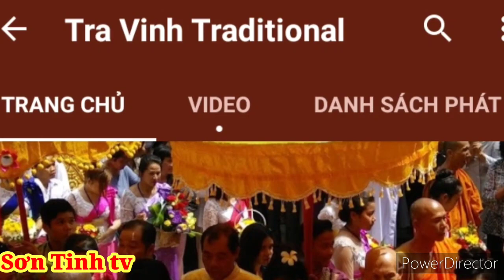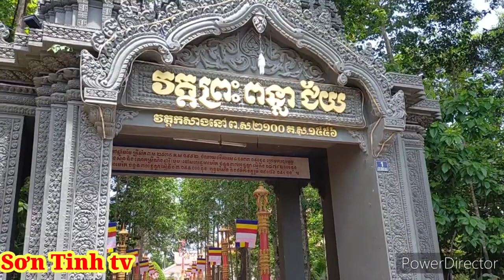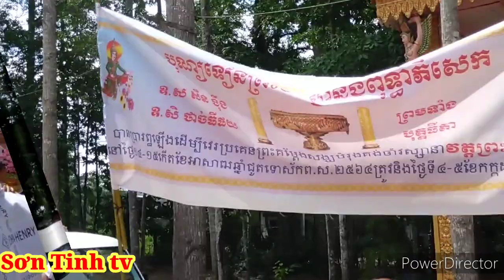Chùa Bình La Miền Tây / Lễ Dâng Cây Đèn Cầy Mùa An Cư Kết Hạ/Cùng Tra Vinh Traditinal/ Sơn Tinh tv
Chùa bình la lễ dâng đèn cầy mùa An cư kết hạ Ngôi chùa Linh thiêng .
Video có hay xin đăng ký like và chia sẻ .